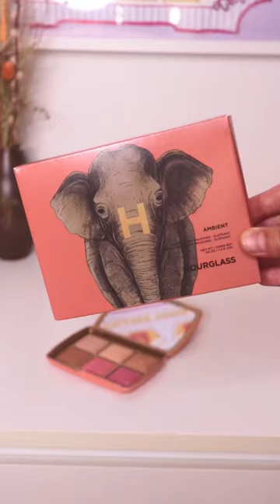HOURGLASS AMBIENT LIGHTING EDIT ELEPHANT PALETTE 🐘💕